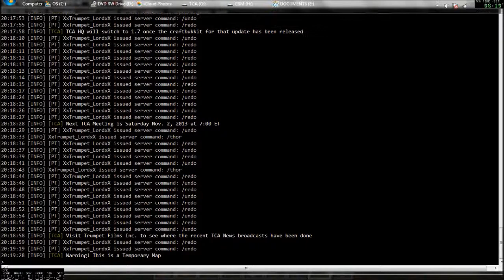Trumpet Lord Scares the others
This is an old video that we did on Halloween. Trumpet Lord was causing chaos with world edit.